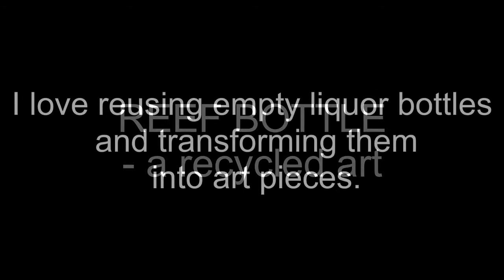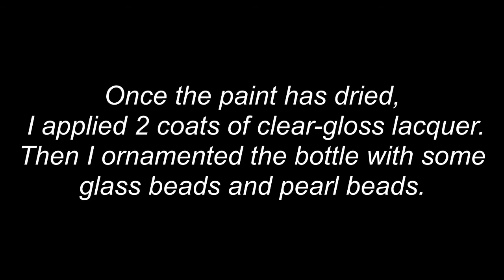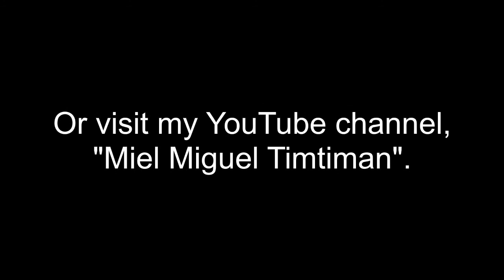REEF BOTTLE A RECYCLED ART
I decorated an empty liquor bottle and transformed it into a shell-crusted sunken bottle taken from the coral reefs.

Credits to the composer of the music stated at the end of the slideshow.